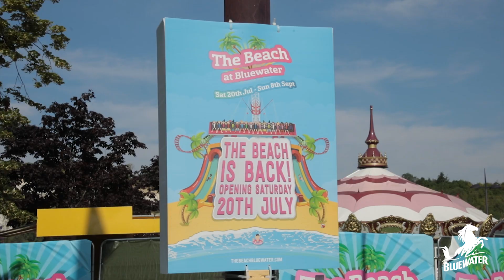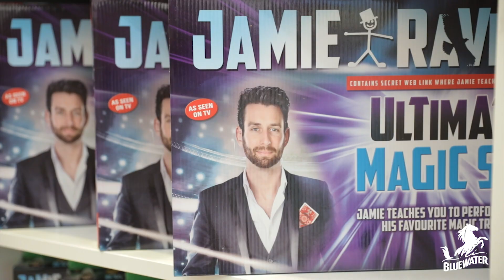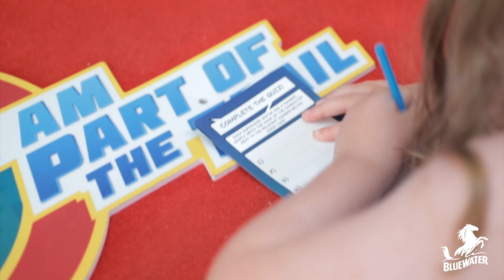This summer at Bluewater with kmfm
There is so much to explore this summer at Bluewater! Rob from kmfm Drivetime took a look at some of the things you could be getting up to!

The Beach is back, 20th July – 8th September

There’s no need to go all the way to the coast, as The Beach is back this year and it’s bigger and better than before! Come and see us this summer at The Village car park to experience a Theme Park like no other! You will see everything you might find at the seaside, including the water, sun and sand, to recreate that summer seaside sensation.

There's so much entertainment and fun in store, including Punch and Judy shows, Circus workshops and Pirates Treasure Hunt plus lots more. We hope to get you into the summer holiday spirit!

The Beach is located at The Village car park open until Sunday 8th September. So, come on down and enjoy a day out at The Beach with us!

Entry only £3 per person, open Monday – Sunday, 11am - 9pm.

Jamie Raven now at Bluewater!

The lovable Magician who shot to fame on Britain’s Got Talent in 2015, in which he made Simon Cowell exclaim “I now actually believe in magic !!” en route to finishing as Runner up and in his own words “Top Human”, can’t wait to get started.

Jamie has since been touring the world with his own solo show, including 4 national tours in over 100 theatres in the UK as well as headlining “The Illusionists” in London’s West End which went on to break the box office record at The Shaftesbury Theatre, alongside numerous television appearances. Summer 2019 sees him bringing his unique blend of stage presence and illusions to Bluewater for a residency that is the first of its kind.

Giving you and your family the chance to get up close and personal, Jamie’s Bluewater residence through July, August and September 2019 will comprise of over 250 performances in a purpose built theatre alongside a magic shop and magic school in a magic workshop space, where children and adults alike can learn a number of incredible tricks and take away one of 5 official Jamie Raven Magic sets. Also available as a birthday party experience, this is a unique opportunity to learn the tricks of the trade from an internationally renowned illusionist and his incredible team.

What better way to spend a day of this summer holidays?

Come face to face with your favourite Superheroes at Bluewater!

23rd May - 8th September

Our all-new Superhero trail offers an action-packed break from shopping, inviting children to track-down 10 of their favourite superheroes.

Trail maps can be purchased from the concierge desks for £2 and everyone that completes the trail will be awarded a prize fit for a hero!